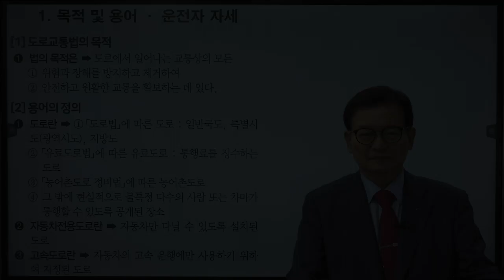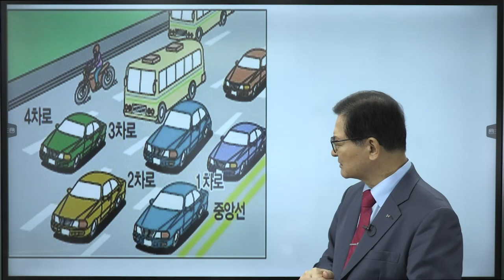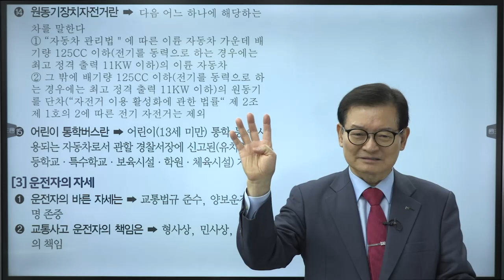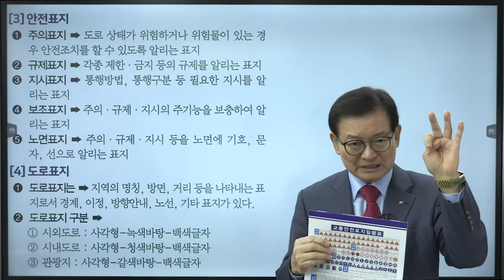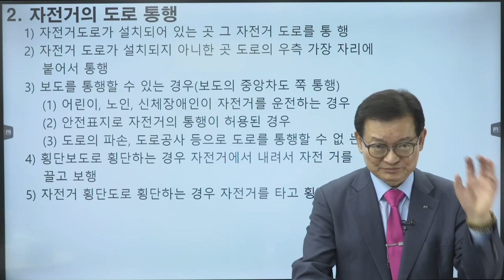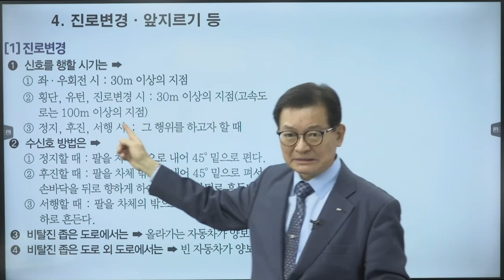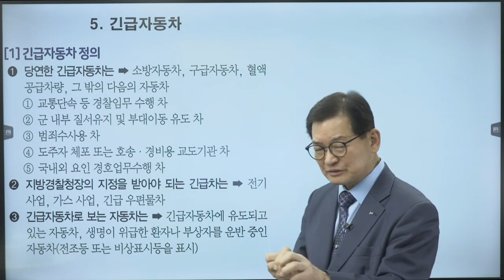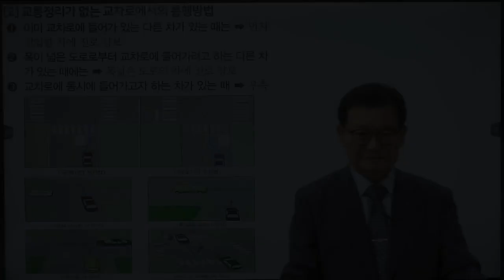크라운출판사 운전면허시험 동영상 01